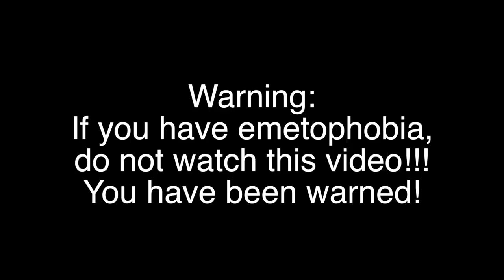A Birthday Glass of Wine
♥ Pete ♥